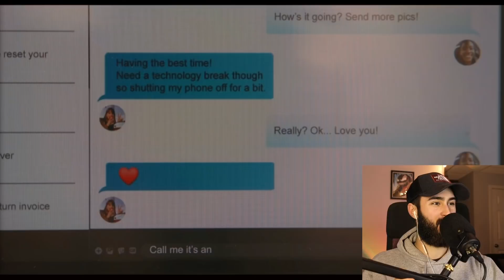I Watch *FRESH* For The First Time! (Horror Movie Reaction)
What's good peeps. Today I sit down and check out the critically acclaimed summer blockbuster of the decade, FRESH. If you have any suggestions on movies, tv shows, or videos we should check out drop them in the comments!